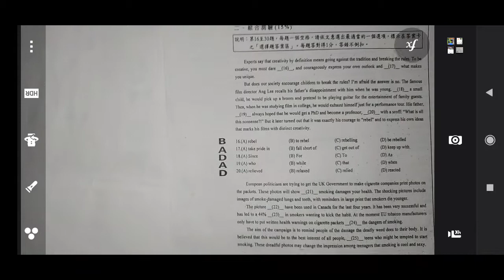高中英文學科能力測驗題目含解答20050131.mp4